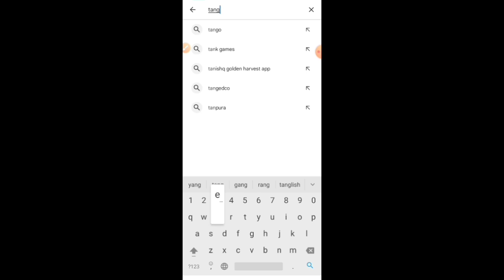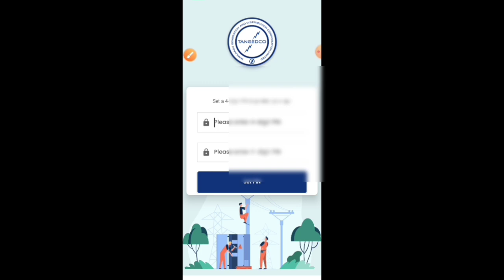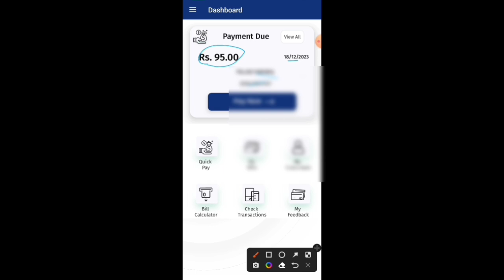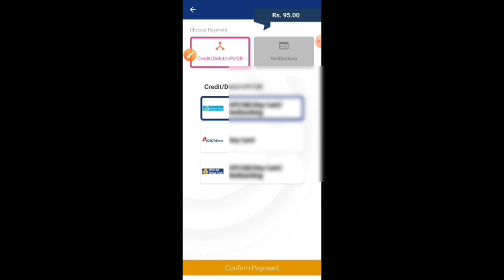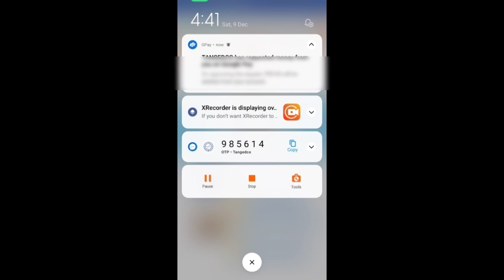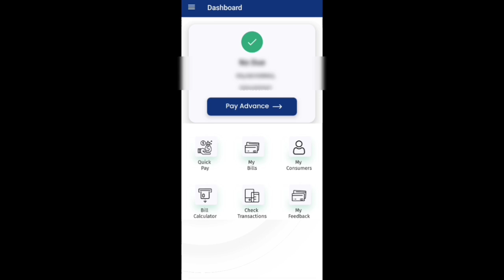eb bill latest news tamilnadu | tneb 100 units in tamil | Tricky world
This video shows details about 100 unit free eb bill new update

100 unit free eb bill new update
100 unit free eb bill new update 2024
tneb 100 units in tamil
tneb 100 units in tamil nadu
tneb 100 units in tamil 2024
eb bill latest news tamilnadu
eb bill latest news tamilnadu 2024
eb bill new update
eb bill new update 2024
eb bill new update tamilnadu

By
Tricky world